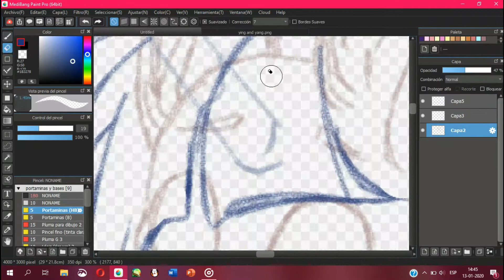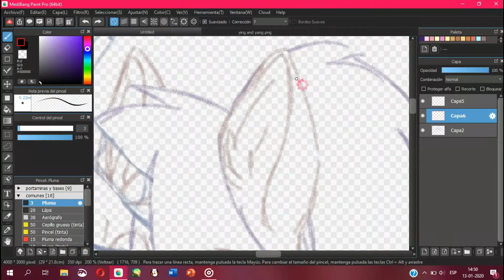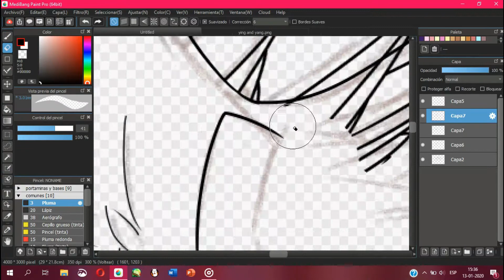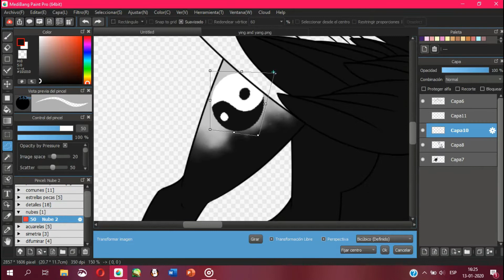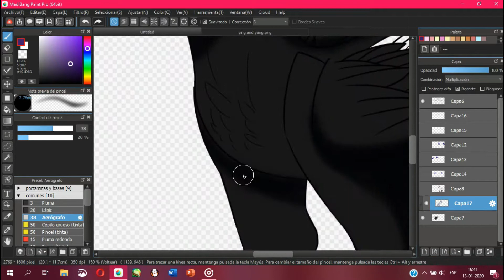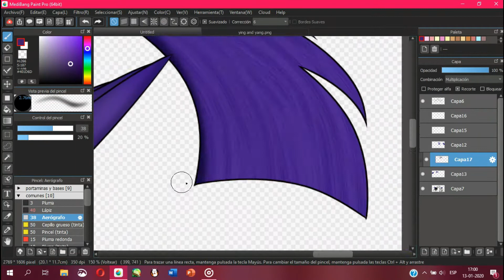[MLP OC SPEEDPAINT] Twins.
yey, another speedpaint uwu this one about my OCs Yin and Yang.
the full drawing is on my instagram :3.

Software used to paint: Medibang Paint Pro
Software used to record: Bandicam
Software used to edit:
For Drawing: My old mouse uwu